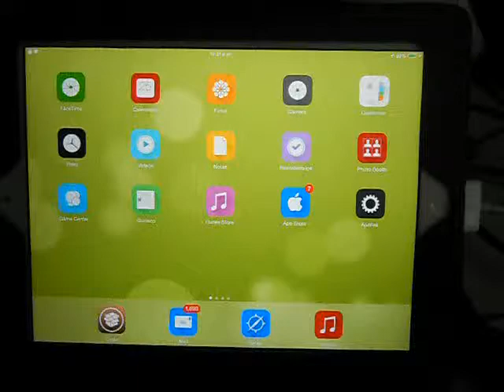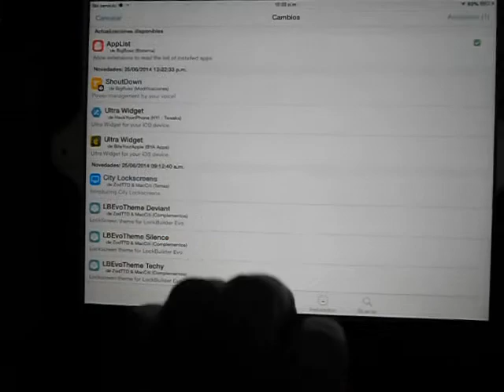Ipad 2 ios 7.1 JAILBREAK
Jailbreak